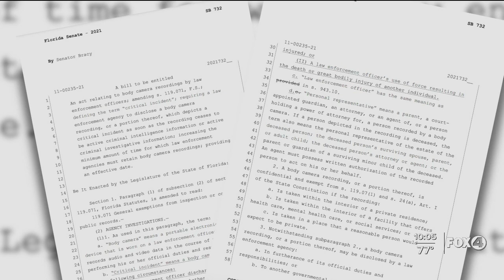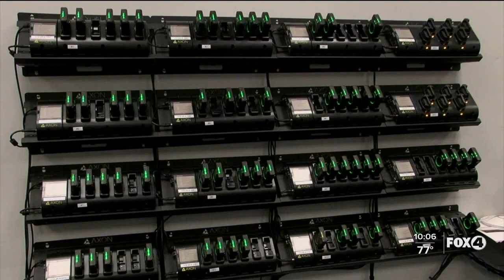New bill could impact body cam footage release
Should the state mandate how long law enforcement agencies hold on to body camera footage? A new bill would do just that and a police expert explains why he's in favor of the move.